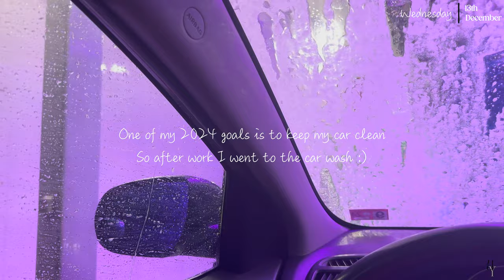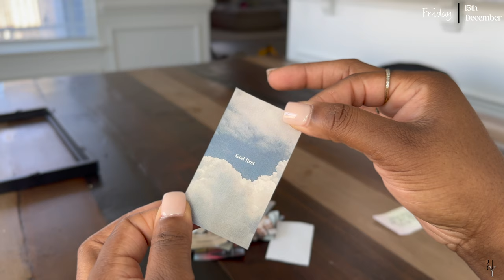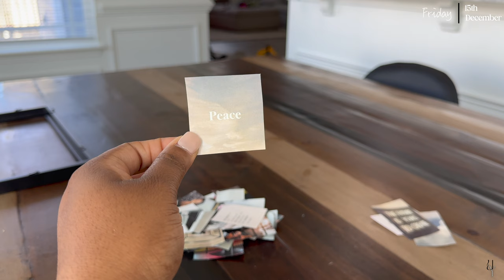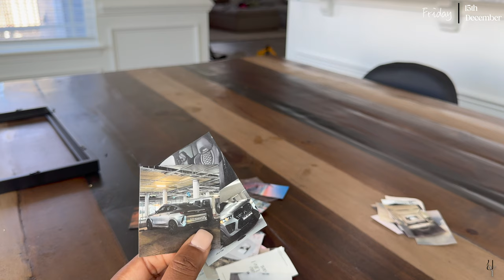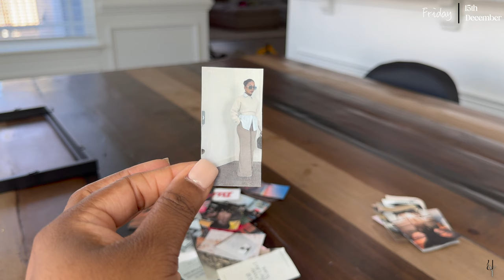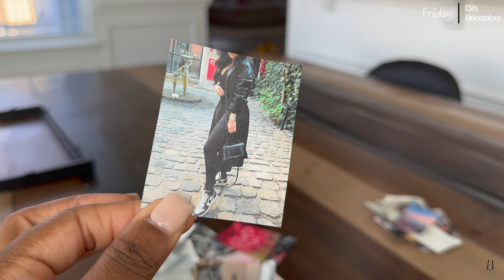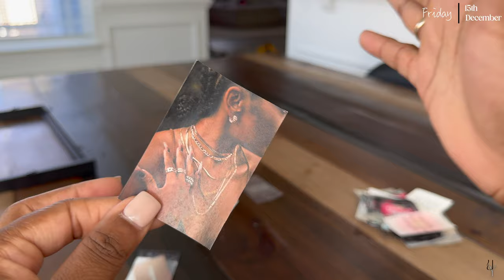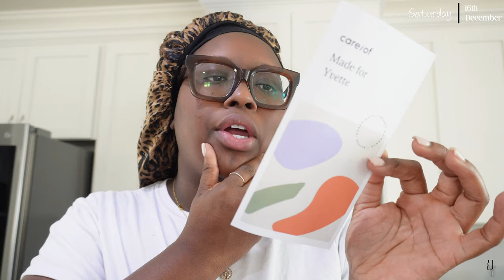Creating healthier habits BEFORE the new year + Super VULNERABLE Chats + 2024 Vision Board | VLOG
Happy Tuesday you guysssss

I hope you all had an amazing Christmas ! The New Year is literally around the corner and it's time to really get serious about our goals ( it's been time ) . Even though time doesn't matter , the date doesn't matter. The New Year makes us feel like we have a fresh slate ... a blank canvas to go after what we truly want out of life. In this vlog I was super vulnerable with y'all dropped some tears because well ( cancer gang ♋️ ) ... went to a body balance class ... shared some health updates ... and created a picture frame vision board to put on my motivational wall and y'all IT's PERFECT ! I hope you enjoy 🤍🫶🏾✨